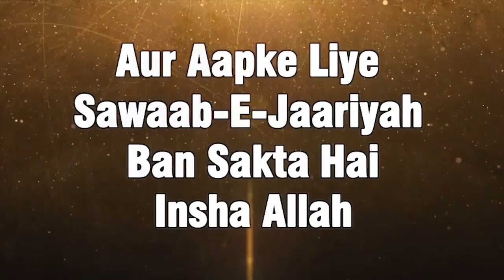Shaitan Iblees Ne Kya Ghalti Ki Thi - Kahin Woh Ghalti Hum To Nahi Kar Rahe By Shaikh Suhail Rahmani